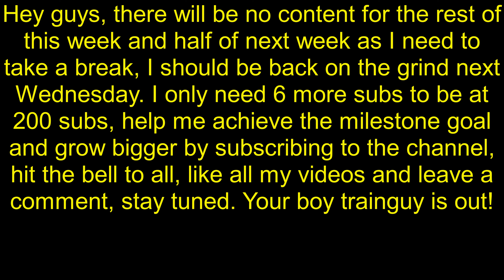No Content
Hey guys, there will be no content for the rest of this week and half of next week as I need to take a break, I should be back on the grind next Wednesday. I only need 5 more subs to be at 200 subs, help me achieve the milestone goal and grow bigger by subscribing to the channel, hit the bell to all, like all my videos and leave a comment, stay tuned. Your boy trainguy is out!

If you are new to this channel hit that subscribe button as well as the notification bell because I have brand new videos and you do not want to miss out. Go show my YouTube Brothers and Sisters trainguy love.